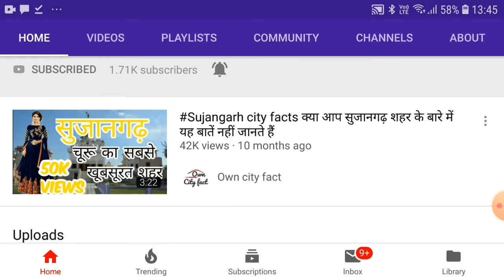क्या आप जानते हैं दुनिया की 5 सबसे खूबसूरत जगह कौन सी है top 5 place in warld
इस वीडियो में मैंने करो ना महामारी के बीच घर पर ही रह कर उन जगहों के बारे बताया है जो आपको एक नई दुनिया का एहसास कराएगी
Vaytanam hang son dong
great wall of China
America niyag falls
gija piramind
norve kejraghilash
Ladnun city facts क्या आप